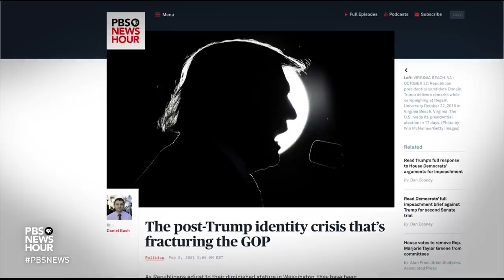Brooks and Capehart on the Republican Party's identity crisis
New York Times columnist David Brooks and Washington Post columnist Jonathan Capehart join Judy Woodruff to discuss the week in politics, including tensions in the Republican Party, Democrats and bipartisanship, President Biden's economic relief plan and former President Trump's impeachment trial.